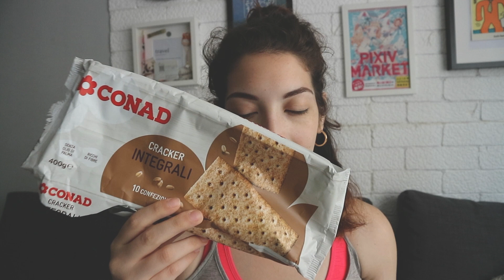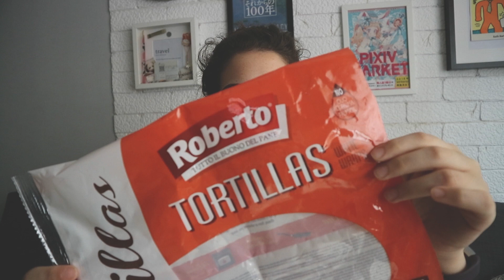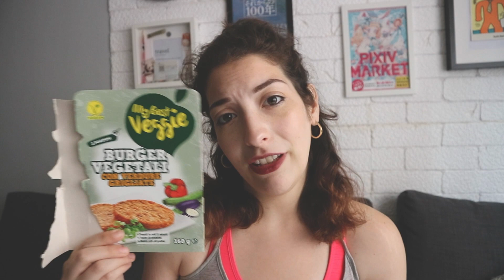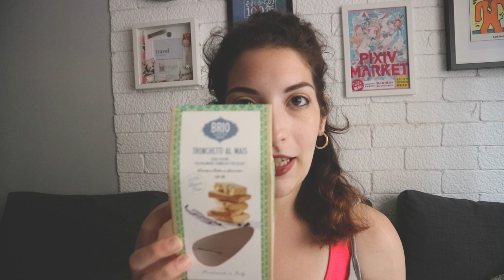FINITI FOOD #6 | 🛒 L' olio di cocco fa male? Succhi di frutta sì o no? | ♥ Mandarina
Clicca su ⬇"Mostra Altro"⬇

*Piccola correzione riguardo l'olio di cocco, volevo dire ovviamente che gli acidi grassi presenti NON sono a catena lunga. Argh, non ci capisco niente :P *

Ciao, anime belle! Un nuovo video di cibarie finite nell'ultimo periodo, nulla di che, ma lo spunto per farci una chiacchierata insieme nel merito di cose interessanti (ho finito e mangiato altre cose, naturalmente, queste sono quelle su cui volevo mettere l'accento).

Parliamo anche di come preferire la frutta e se l'olio di cocco è o non è un grasso saturo dannoso per la salute, ma come sempre aspetto le vostre considerazioni. Intanto vi abbraccio e venite a farvi un giro su Instagram

LINK UTILI:
Olio di cocco naturalebio.com
Caraffa filtrante
Mi sono dimenticata di segnalarvi queste barrette proteiche totalmente naturali che sono la mia droga del periodo

Per altre cose belle passate da Instagram: @laricettafit e sul mio blog

✩ E' uscito il mio nuovo EBOOK di ricette sane per la colazione!

*se compri su Amazon attraverso questo link io riceverò una piccola commissione: tu non pagherai nulla di più, ma io utilizzerò i piccolissimi fondi per alimentare il canale e il blog con ricette e recensioni oneste. Grazie in anticipo!*

CHI SONO?
Piacere, Marica! Sono una freelancer campana di 27 anni.
Qui e sul mio Blog troverai tutte le ricette “con” e “senza” che invento o provo e rivisito per te, adatte a uno stile di vita sano.

Ho superato i disturbi alimentari e adesso adoro nutrirmi bene e allenarmi. Parlo anche di sviluppo personale, viaggi e lifestyle.
Sì, ho un sacco di cicatrici... sto affrontando il percorso di skin tight post-dimagrimento. Vi prego, siate gentili quando visitate i miei profili e condividete solo vibrazioni positive! :)